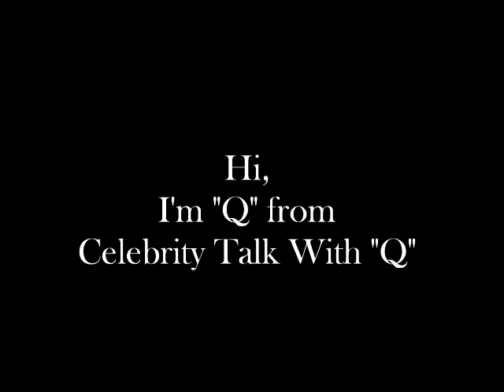Love & Hip Hop Atlanta, Season 2 : EPISODE 11 RECAP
EPISODE 211 (7/1/13): 'Mistake At The Lake'

The episode opens with Kirk visiting Benzino's crib.  Benzino offers Kirk the best advice he could give.  He also suggests that they go bike riding to reflect on things.  Benzino expressed that he really hopes things works out between Kirk and Rasheeda.

K.Michelle and Mimi appear to reconcile as friends.  They discuss what happened between them over lunch.

Shay and Traci meet to talk about what happened on last week's episode between her and Erica.  Shay was apologetic but did it seem to you that Traci was not readily accepting the apology?  Well, that what it looks like.  What do you think?

Erica and Scrappy's daughter turned 8 years old and they gave a small party at a restaurant, with just immediate family.  Erica felt it was time to tell Scrappy that his absence from arrests, etc. is starting to effect their family and their daughter.

Traci brought her new man, DeShaun, to the club where she was DJ'ing.  When DJ Drew met him, he sort of lost it a little.  It was somewhat immature how Drew was talking about the guy and calling him names to Traci.  He was not happy about it. But it seems like Traci may have done that on purpose, in order to get a reaction from Drew.  Later on over lunch, Drew admits that he would rather they rekindle their relationship; Traci was against that idea.

Joseline confesses to K.Michelle that she loves Stevie J. and wants to marry him.  Later on Joseline meets with Stevie and discuss how she thinks they should at least get engaged since they been together for a year and a half.  Stevie appears to be "thinking about it."

Scrappy tells his daughter that he has to go to prison.  It was emotional time, but she seems bright and like she really understands the situation.  Later on Scrappy turns himself in to the authorities and Momma Dee cries for her son.

The women threw Rasheeda a baby shower, minus Mimi and K.Michelle.  They discuss Kirk's behavior.

Benzino and Kirk take a trip to a lake to get away.  They meet up with R&B singer, Bobby v, who is there with women and it seems like the trip turned more into a party then a trip to reflect.

Love & Hip Hop Atlanta airs on Mondays 8/7c on VH1.

Sincerely,

TheSuperCelebs